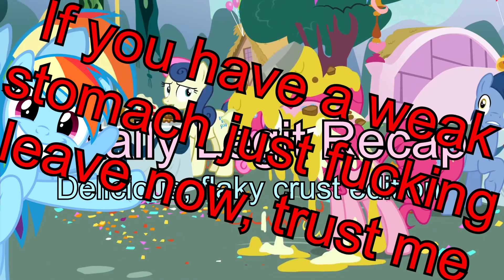Totally Legit Recap: "Secrets and Pies" MLP Season 7 Episode 23 (DWK)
Note to DWK: I only re-uploaded this because it is currently copyright blocked on your channel.

Original Description below:
Gummy attempts to keep Pinkie from descending into madness as she uncovers Dashie's deepest, darkest, flakiest secrets. Dedicated to my good friend Ponywhat.